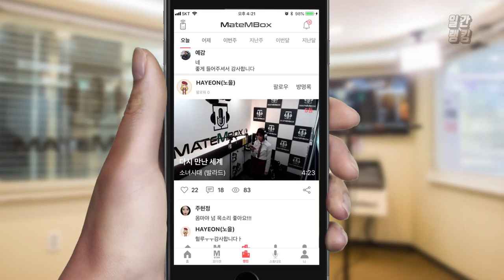'소녀시대 - 다시 만난 세계' 댄스곡 신나게 커버! [일간 랭킹 TOP4 2019년 03월 14일]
소녀시대 노래를 너무 귀엽게 잘 커버해주셨네요!
댄스곡 들으니까 너무 신나요! ㅋㅋ!